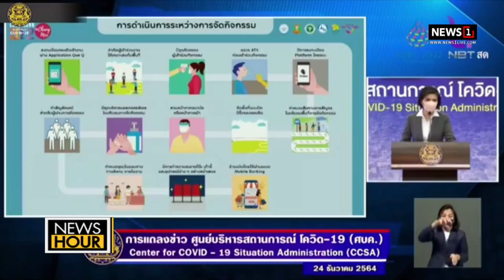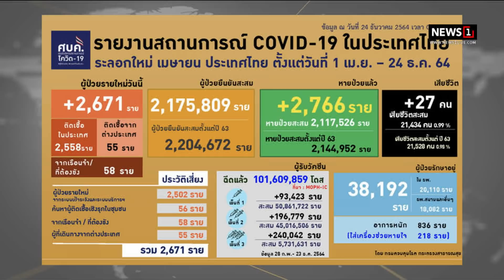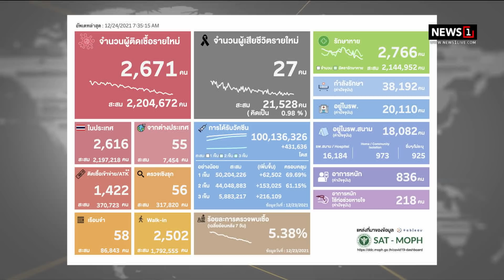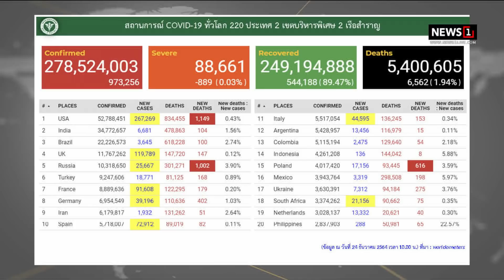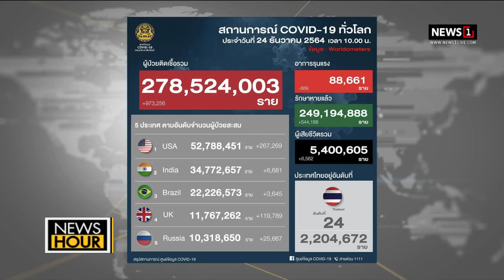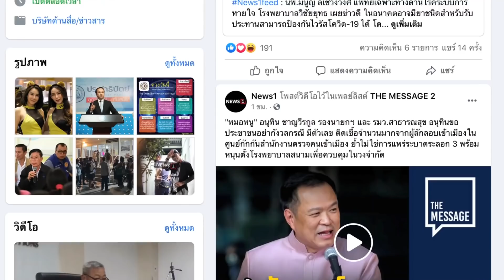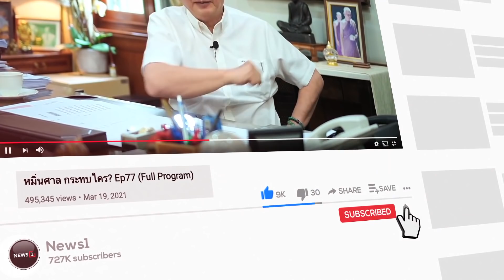"บิ๊กตู่"ลั่นไม่เคยสอนลูกน้องสนับสนุนตนเองคนเดียว: NewsHour 24-12-64 ช่วง1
"บิ๊กตู่"ลั่นไม่เคยสอนลูกน้องสนับสนุนตนเองคนเดียว: NewsHour 24-12-64